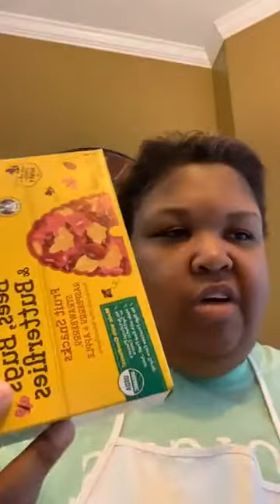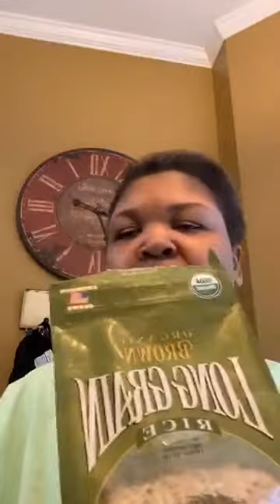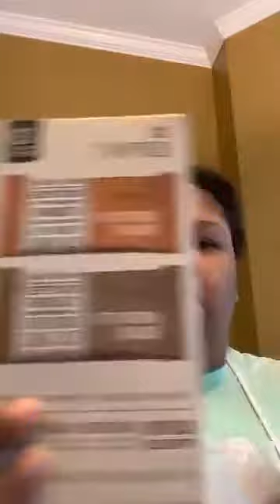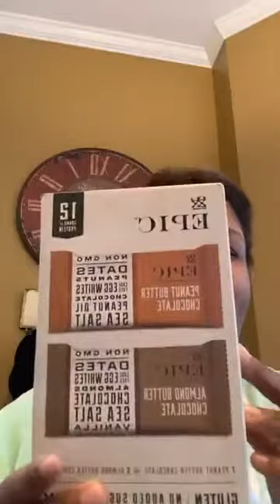C.H.O.I.C.E.S. Pantry Talk with Fulton DeKalb Health Authority during COVID-19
This is a replay of the Facebook Live video that our Executive Chef Ashley Keyes did for our community partner FDHA [Fulton DeKalb Health Authority]. During this video she provides some healthy tips on how to manage cooking at home during the COVID-19 health crisis. You'll learn how to better utilize the items in your pantry to get you through the "shelter in place" mandate.